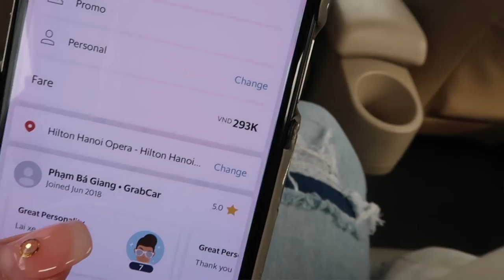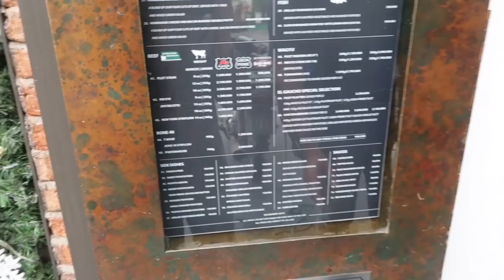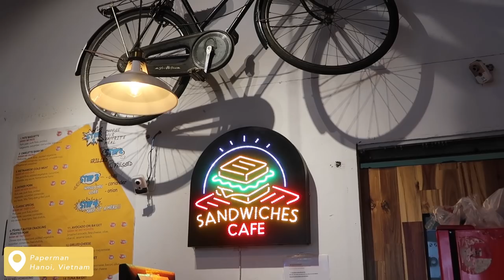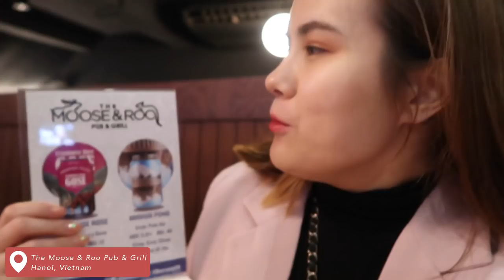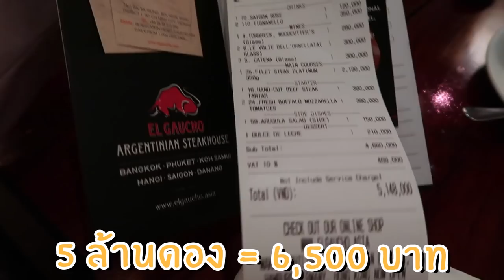VIETNAM VLOG พาเที่ยวHANOIกับป๊าหมดเป็นล้านโคตรสุด| Lily nawiya